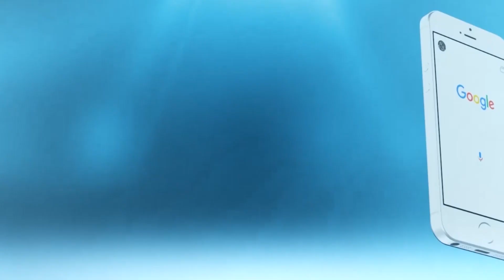من حريق قيسارية ألزا بدرب عمر بعد الخريق الثاني: إيلا مجاتش السلطات غادي توقع مصيبة هنا | شوف تيفي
من حريق قيسارية ألزا بدرب عمر بعد الخريق الثاني:  إيلا مجاتش السلطات غادي توقع مصيبة هنا | شوف تيفي 2016

شوف تيفي أول قناة إلكترونية بالمغرب